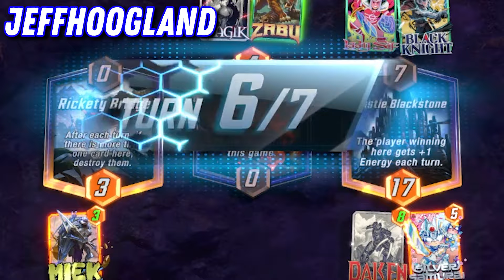THE WORLD LARGEST MIEK IN MARVEL SNAP!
Marvel Snap Daily Dose 146

-timeline:
00:00 Welcome to Marvel Snap daily dose
00:05 daily Marvel snap plays and Twitch moments